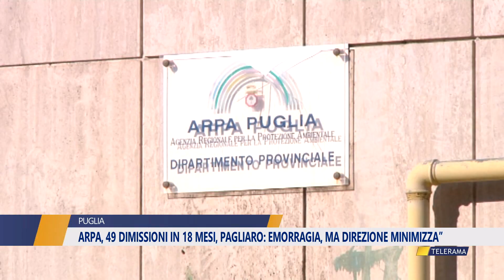arpa, 49 dimissioni in 18 mesi, pagliaro: emorragia, ma direzione minimizza”